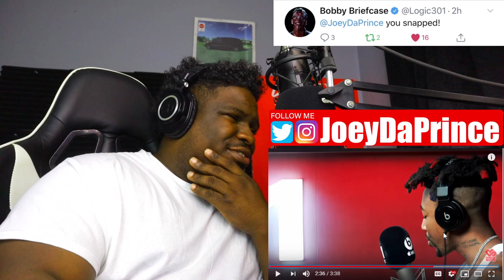Dax - Fire In The Booth pt2 - REACTION - FIRST TIME HEARING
Rapper Reacts To Dax - Fire In The Booth pt2